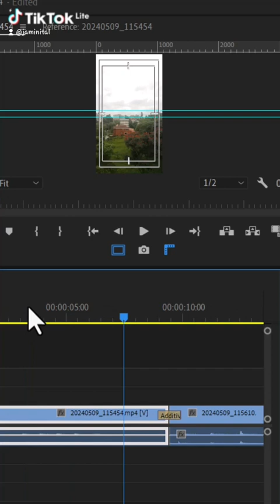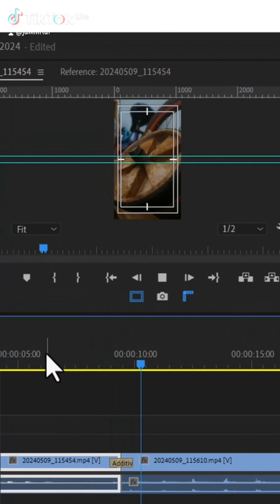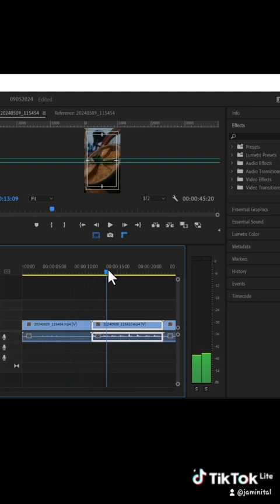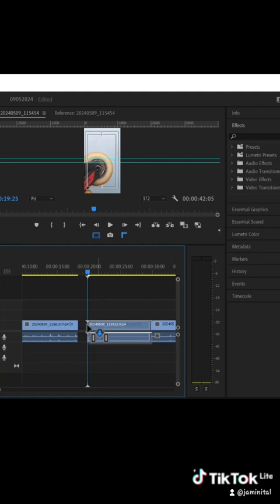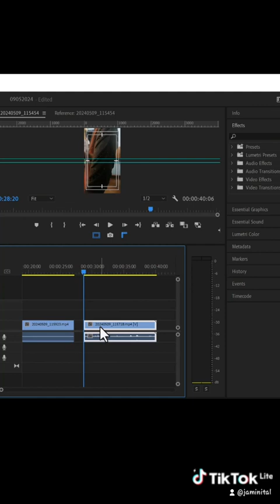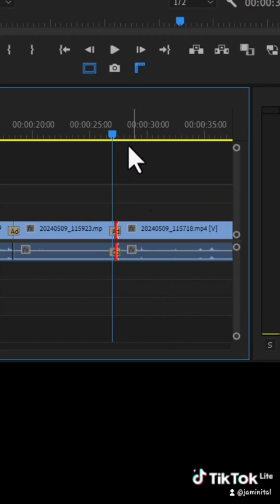Adobe Premiere pro tutorial on adding transitions.